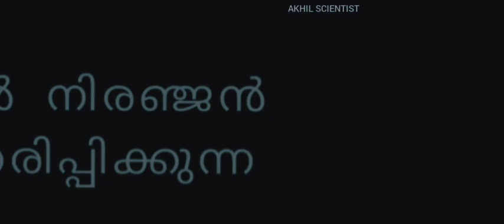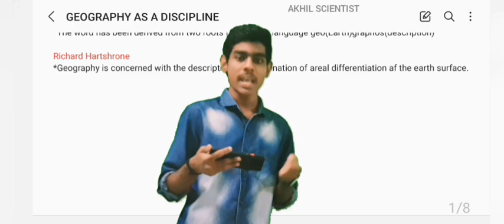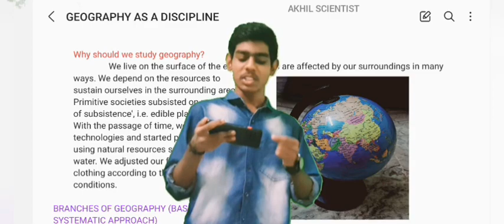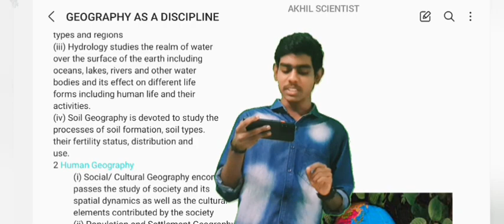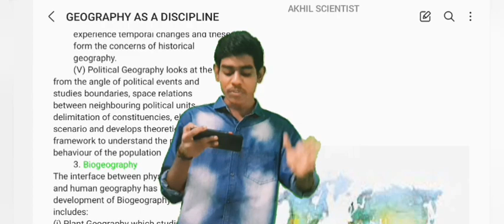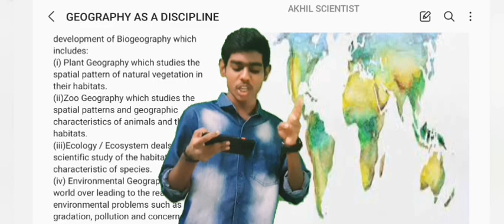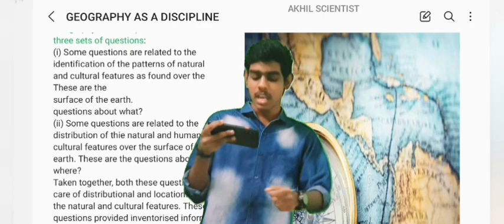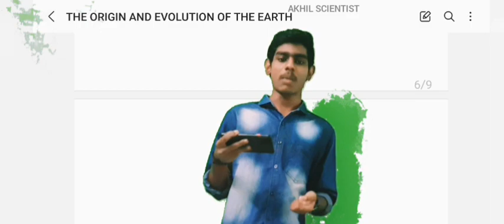GEOGRAPHY AS A DISCIPLINE class 11 cbse in malayalam